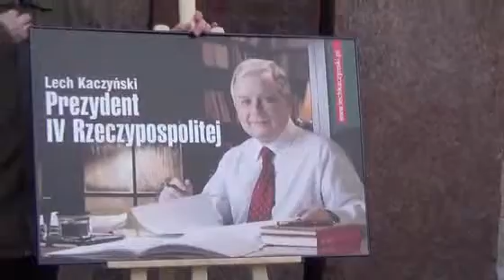(1/6) Wypowiedź Jerzego Szmita i przesłanie Marcina Wolskiego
Olsztyński Marsz w 4. rocznicę Katastrofy Smoleńskiej.
9 kwietnia 2014r.